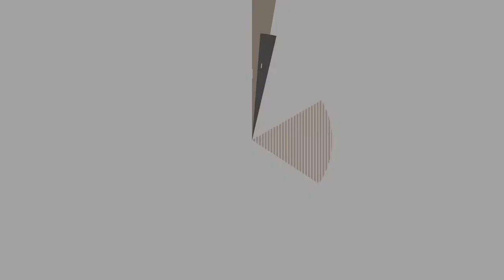اللواء الدكتور محمد جمعة يتحدث عن متى نبدأ فى تقويم الأسنان للأطفال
اللواء الدكتورمحمد جمعة
مستشار تقويم الاسنان